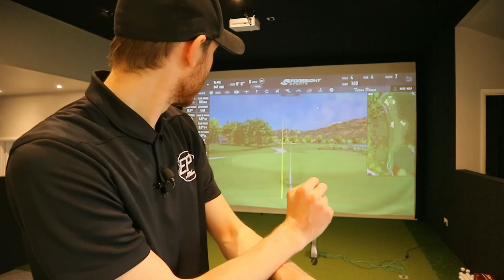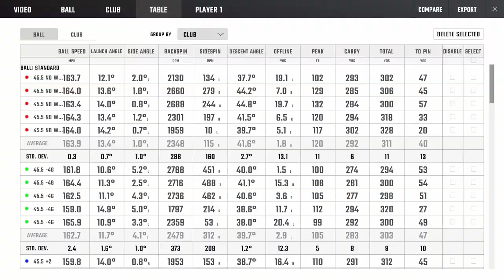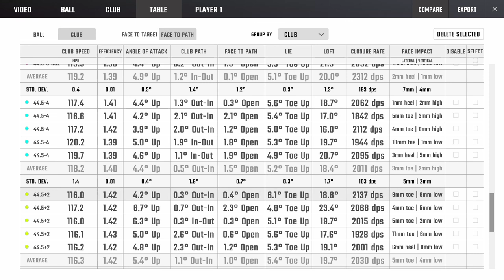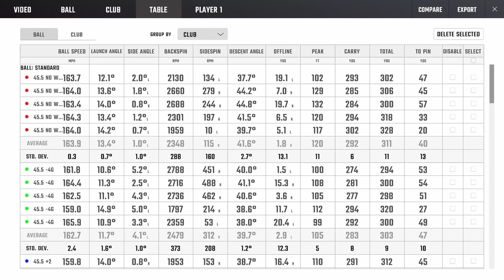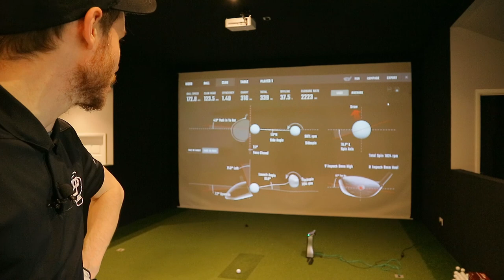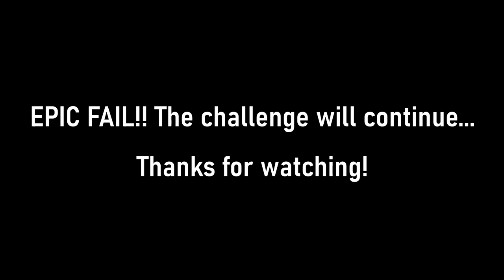More Ball Speed?!? Driver Length & Swing Weight Test.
In this video I test multiple driver lengths and swing weight to find out which combos produce the most ball speed.